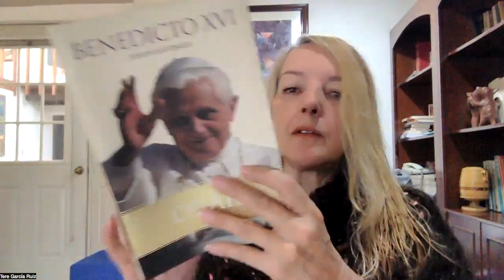El legado de Benedicto XVI. Nunca es tarde para conocerlo. Ahora vive en la Totalidad.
Tere García Ruiz, filósofa y escritora mexicana nos comparte este día algunos fragmentos de la obra de Benedicto XVI, el papa que denunció la maldad y se encerró a orar.
Benedicto XVI ya vive la felicidad plena que con amor y verdad predicó siguiendo a san Agustín. Descanse en paz e interceda por todos.  Vive en el Amor pleno.